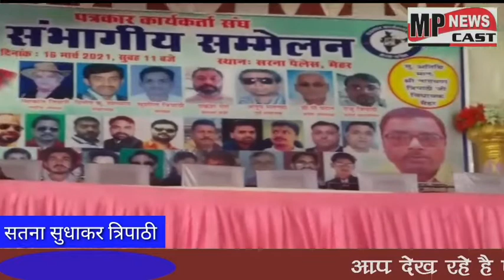मैहर पत्रकार कार्यकर्ता संघ के संभागीय सम्मेलन मैहर के सरना पैलेस में कार्यक्रम हुआ संपन्न